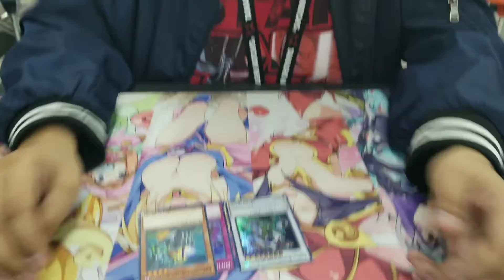Yu-Gi-Oh! OTS 13 Booster Pack Opening!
opening a pack of ots 13